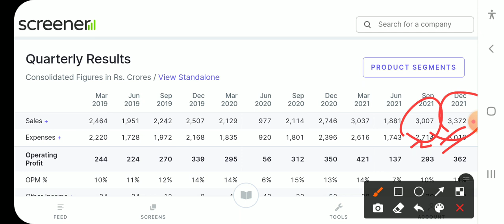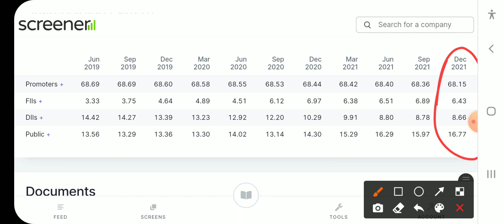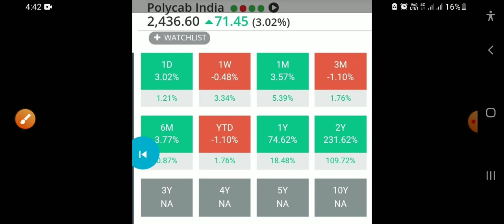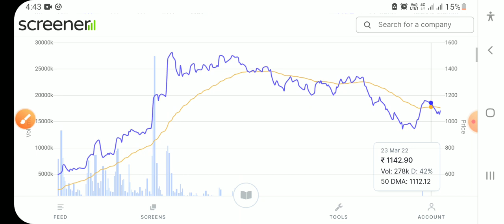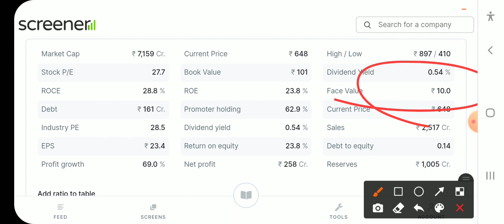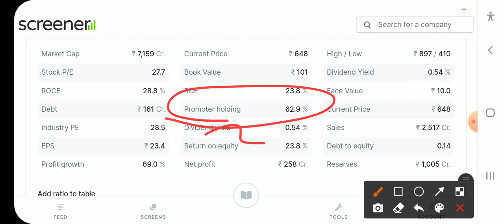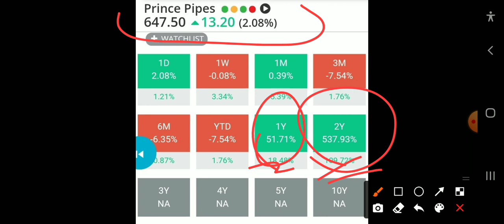SIP करना शुरू कर दो इन 3 दिग्गज Stock मे Buy कर लो मालामाल कर देगें बुढापे का सहारा बनेंगे दबोच लो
GRM Overseas share returns history.                                           GRM Overseas share news
GRM Overseas stock quarterly result                                          GRM Overseas stock price history
 GRM Overseas  product
Yasho Industries share returns history.                                           Yasho Industries share news
 Happiest Minds share today price
 Happiest Minds share result date
 Happiest Minds share price bse
Happiest Minds  share returns history
 Tata Elxsi share today price
Tata Elxsi  share result date
 Tata Elxsi share price bse
Tata Elxsi  share returns history
Tata Elxsi share review
 Tata Elxsi stock technical analysis
  Tata Elxsi stock target
 Tata Elxsi stock target 2021
 Tata Elxsi share price target 2022
Tata Elxsi share price target tomorrow
 Tata Elxsi share ipo price
 Tata Elxsi share price target 2030
 Tata Elxsi stock sales growth
Tata Elxsi stock 10 year return
 Tata Elxsi share 10 year cagr
 Tata Elxsi stock split history
Tata Elxsi stock bonus history
Tata Elxsi stock split date
 Tata Elxsi share bonus date
Tata Elxsi stock bonus ratio
 Tata Elxsi share quarterly result
Tata Elxsi stock quarterly result
Tata Elxsi  stock price history
Shri Jagdamba polymer share price
Shri Jagdamba polymer
Shri Jagdamba polymer share
Shri Jagdamba polymer share price history
Shri Jagdamba polymer nse
Shri Jagdamba polymer share rate today
Shri Jagdamba polymer result date
Shri Jagdamba polymer share price bse
Shri Jagdamba polymer returns history
Shri Jagdamba polymer 10 year return
Shri Jagdamba polymer 10 year cagr
Shri Jagdamba polymer share news
Shri Jagdamba polymer share review
Shri Jagdamba polymer stock technical analysis
Shri Jagdamba polymer stock target
Shri Jagdamba polymer latest news
Shri Jagdamba polymer price target
Shri Jagdamba polymer share 2025 target
Shri Jagdamba polymer share split history
Shri Jagdamba polymer share bonus history
Shri Jagdamba polymer stock today news
Shri Jagdamba polymer share quaterly result
Shri Jagdamba polymer share sales growth